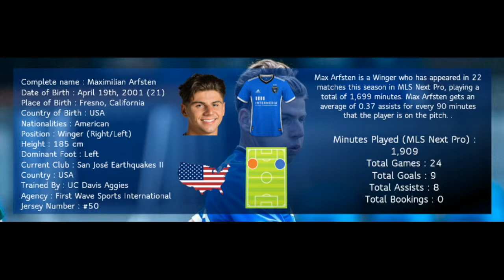Max Arfsten 2022